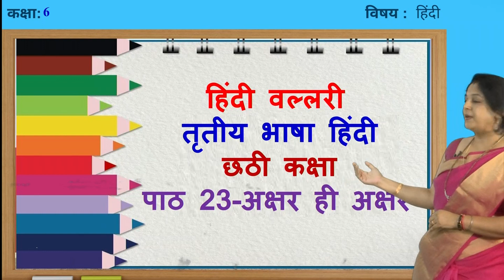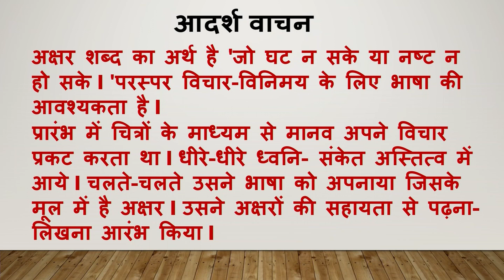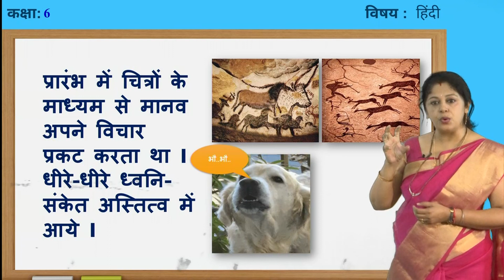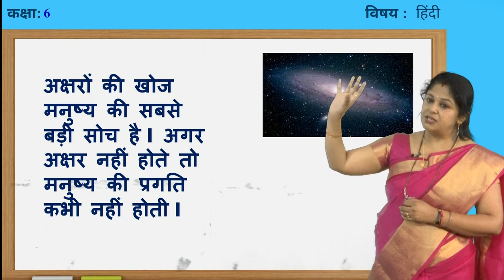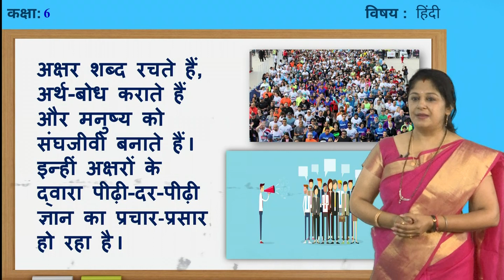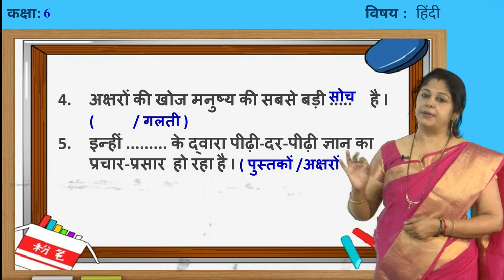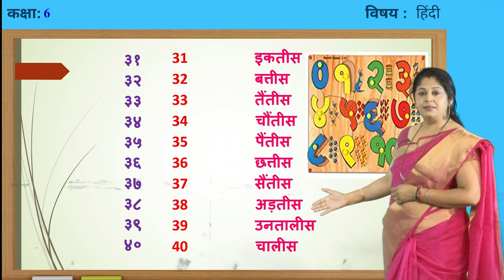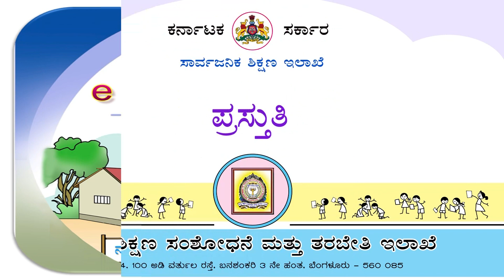Samveda - 6th - Hindi - Akshar hi Akshar aur Ginati - Day 70